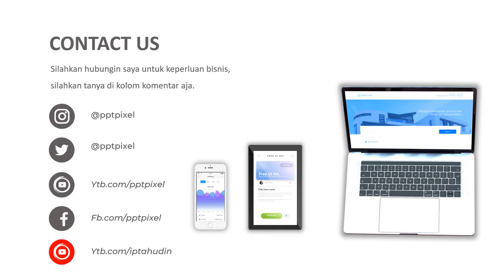Iklan Showroom, Animasi, Mobil, Dealer, Toyota, Avanza, Mobil Bekas, Auto 2000, Auto Mobile